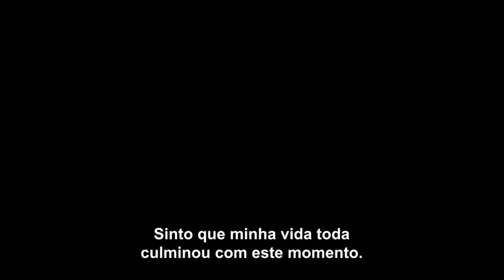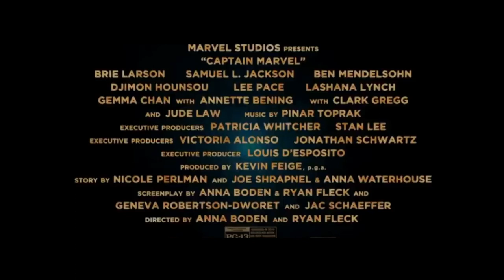CAPTAIN MARVEL Funny Goose Scene Trailer (NEW 2019) Marvel Superhero Movie HD